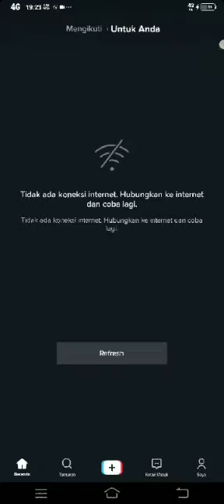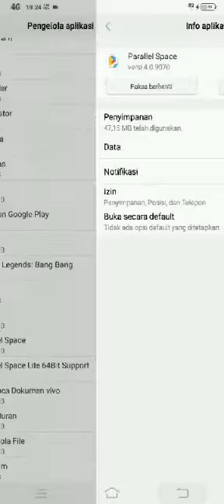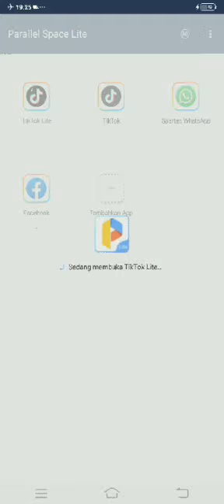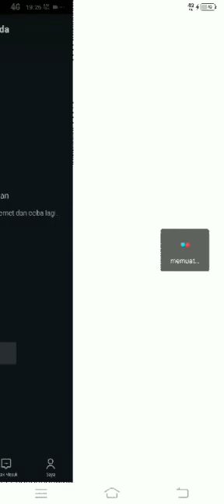Tutorial Nuyul T1kt0k lite terbaru - Part 2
Di coba aja.
Kalo pusing di tonton ulang, kubuat 3 part biar jelas.

Bahan nya.
-Parallel Space
-Tiktok yg Ori versi terbaru
-Tiktok lite nya versi 18.9.3

Bahan cari sendiri ya cuy.
xixixi.